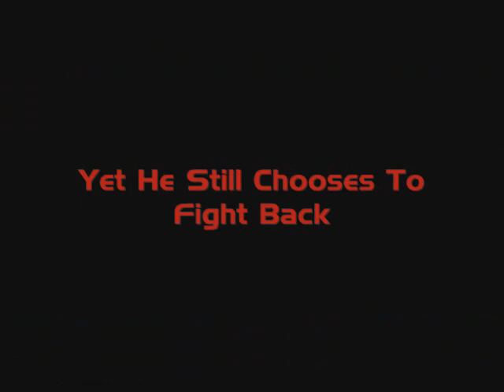Fan Made KIss of the Dragon Trailer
A fan made trailer to Jet Li's Kiss of the Dragon.